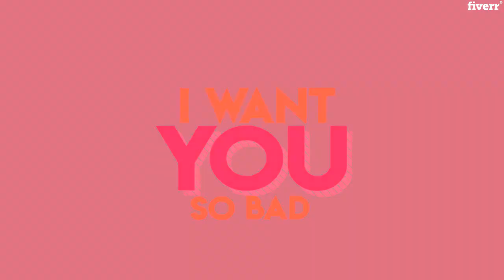Lyric & Music Videos - make a kinetic typography lyric video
Link to this gig:
This is the best Lyric & Music Videos Service on the internet
make a kinetic typography lyric video
The most effective way to promote your song, is by making a lyric video.
THIS IS MY MISSION, AND THIS IS WHAT I DO BEST.
My service includes the following elements :
Custom colors, background and fonts.unlimited revisions ( no root changes )Great customer service.Geniunly creative Ideas (If you need a video done and have no visions about how you want)your project stays in my hard drive for 6 months in case you need something changed later on.
2. Supported languages :
English, french, spanish, german, turkish..mainly all languages that are in latin.
3. Files required : Song file (mp3, wav.m4a)Text file (.docx .txt .rtf)
Hello everybody, my name's Saad, I'm an expert in animated lyric video making and editing with more than 3 years of experience on the platform, and over 540+ completed orders.
I've worked with well known artists such as Sean paul, Ron killings, and few local ones.
Picking me as your lyric video or video editor will be a huge and significant step toward stepping up the game in the music industry.
 Can I add my photos in the project, Mainly yes, but please contact me to discuss how they would be layed., My song is in a different language, can you work with different languages ?, As long as they're in latin character, then YES!, my song is mostly an instrumental song, what are can I see during the instrumental parts ?, I have options here, either I can use an audio spectrum/visualizer or an animation to make the instrumental alive., Can you add emojis, cliparts that reflect some words ?, I can for sure, but the option is avalaible only for the premium package.